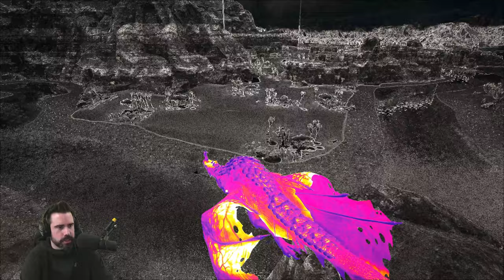EVERYTHING GOES WRONG TODAY! PANGOLIN WYVERN! | DRAGON GODS | ARK SURVIVAL EVOLVED MODDED E35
Ark Survival Evolved Modded Dragon Gods Pangolin Wyvern Grand Obsidian Wyvern

●Today in the video we:
-Go hunting for new epic creatures to tame!
-Find so many epic creatures but fail at taming them all:
 Shiny Skeletal Skytail
 Shiny Razortooth
 DodoWvyern
 Quetzaldracken
 Shiny Spectral Vampere
 Shiny Chimerea
-Tame an Obsidian Wyvern but still with fail!
-Finally perfect tame an epic Shiny Pangolin Wyvern!
-Have fun on our new Shiny Pangolin Wyvern!
-Name the Dinos!